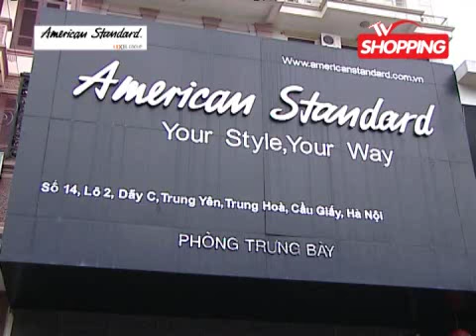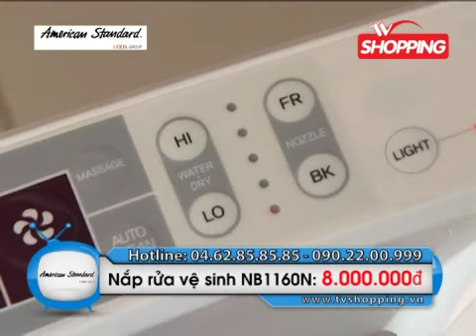nap rua thong minh 01